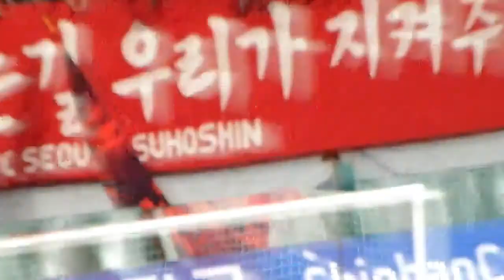20130803 슈퍼매치 상암 통합 5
출처 꼭꼭꼭 밝혀주세요 ! 알싸 국톡방 닥마

13.08.03토 서울vs수원 ,상암 ,슈퍼매치
슈퍼매치 , 빅버드 ,K리그 클래식 , 수원 , 서울 , SUWON , FC SEOUL ,그랑블루 , 수호신 , 프렌테 트리콜로 , 상암 ,Super match , asian super derby, K리그, k리그 클래식 ,Frente Tricolor